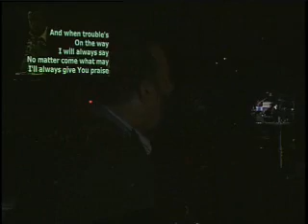Lord I Praise You - Clint Brown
Lord, I Praise You.
Performed By: Clint Brown
Live At The Judah Music Conference.